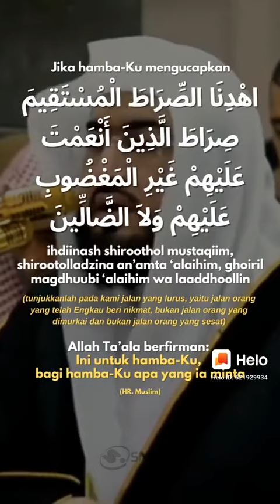alfatehah dalam shalat